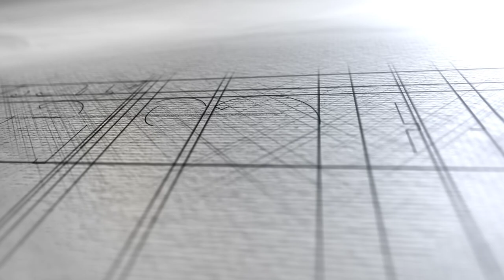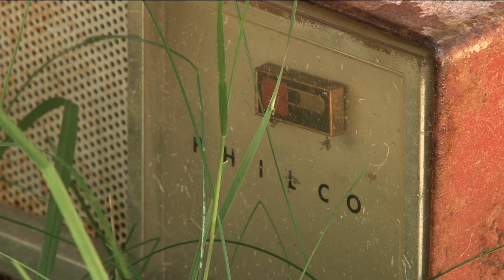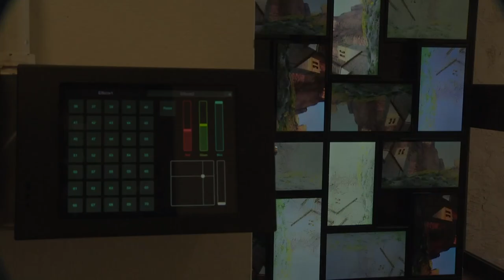Nam June Paik: Something Pacific - Stuart Collection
Nam June Paik's "Something Pacific" at UC San Diego relates specifically to its site, which includes outdoors, where the work features several ruined televisions embedded in the landscape. In striking contrast to this video graveyard, the lobby of the UCSD Media Center houses Paik's lively interactive bank of TV monitors. Viewers are able to manipulate sequences of Paik's own tapes and broadcast TV. "Something Pacific's" outdoor and indoor sections use the video medium to contrast two very different experiences of time -- one involving extended contemplation and the other instantaneous reaction.  [2/2022] [Show ID: 37808]